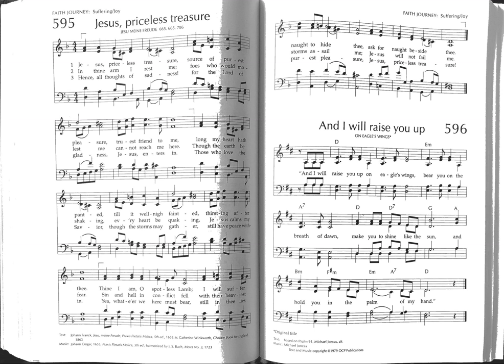HWB 595 - Jesus, priceless treasure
For Prairire Street Mennonite Church online worship